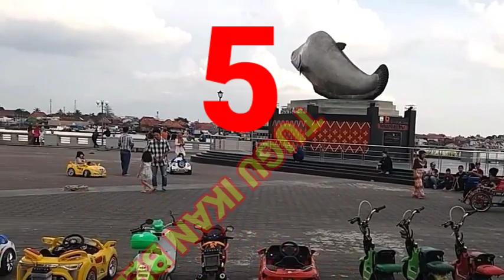BARU!!!!!! 5 TUGU UNIK DAN TERBESAR YANG ADA DI INDONESIA